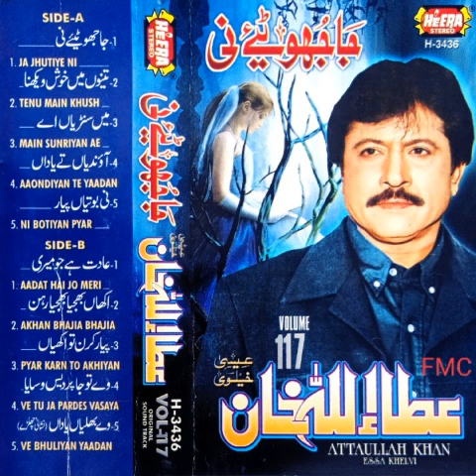Piyar Karan Toon Akhian (HEERA-VOL-117) Attaullah Khan Esakhelvi